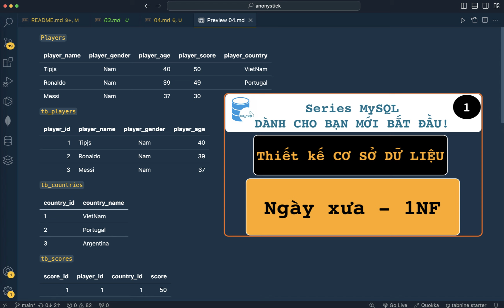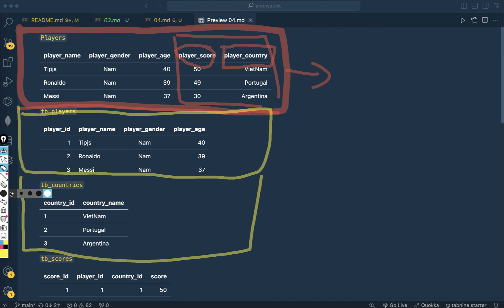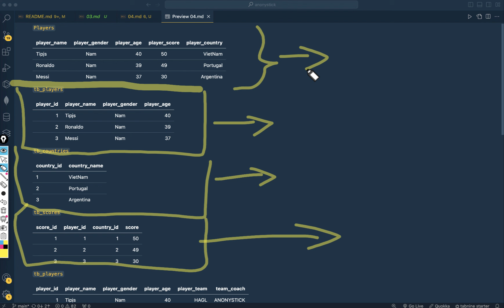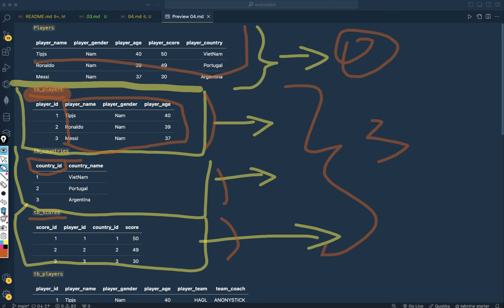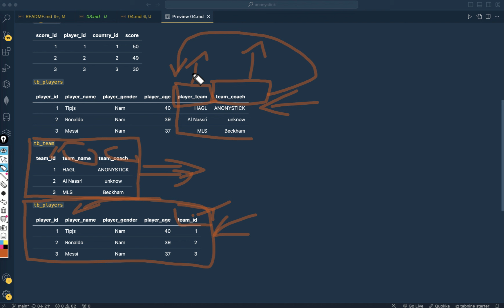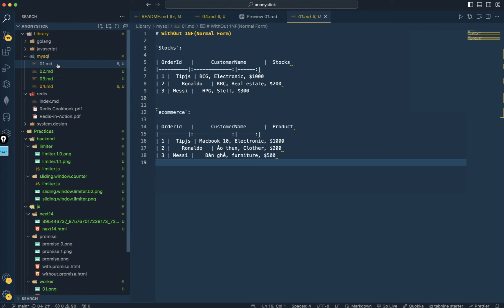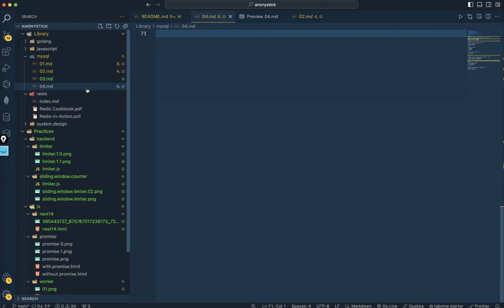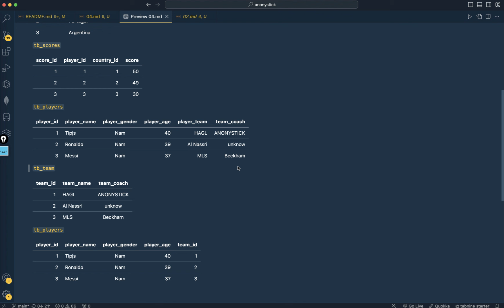Hiểu biết đầy đủ về kiến trúc MySQL: Thiết kế bảng cơ sở dữ liệu theo dạng 3NF (3)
Timeline:
00:00 Giới thiệu video
00:55 Giải thích lại 2NF cho các bạn chưa hiểu?
06:49 3NF là gì? Nguyên tắc thiết kế như thế nào?
12:20 Tóm tắt 3 dạng chuẩn 1NF, 2NF, 3NF